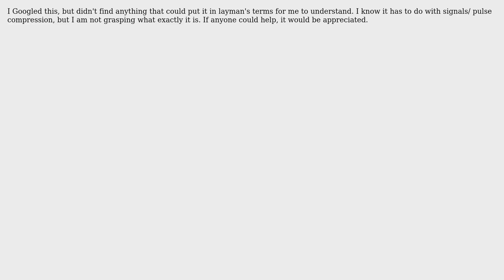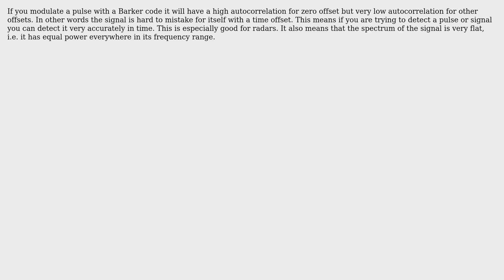What is a Barker Code? (2 Solutions!!)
What is a Barker Code?

With thanks & praise to God, and with thanks to the many people who have made this project possible! | Content (except music & images) licensed under CC BY-SA | Music | Images & others | With thanks to user John R. Strohm user Beom user Austin and the Stack Exchange Network Trademarks are property of their respective owners. You are responsible for your own actions.